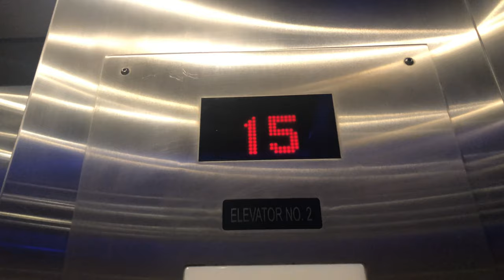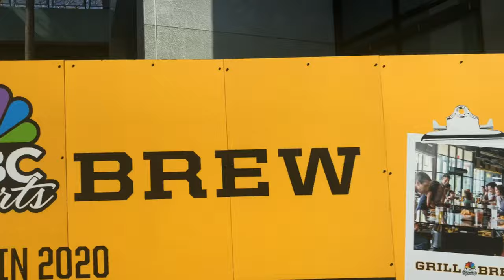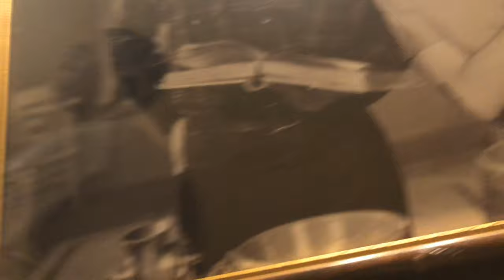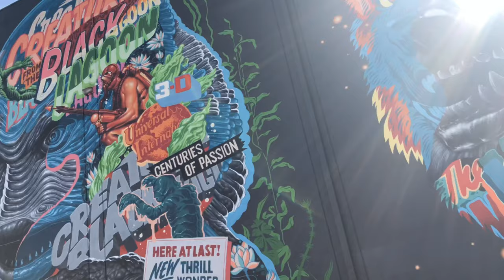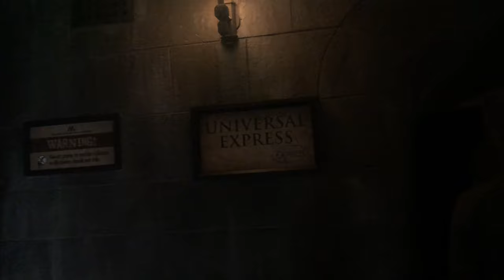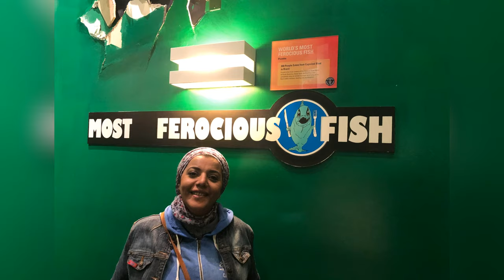الحياة مع حنان عواد | ستوديوهات يونيفرسال